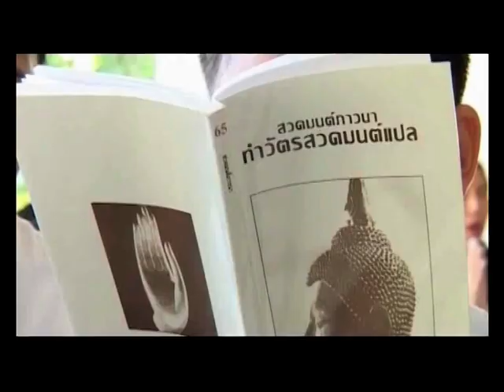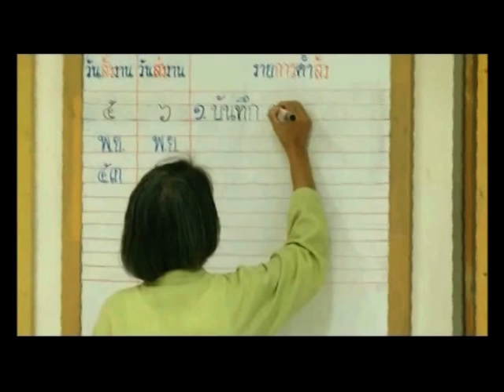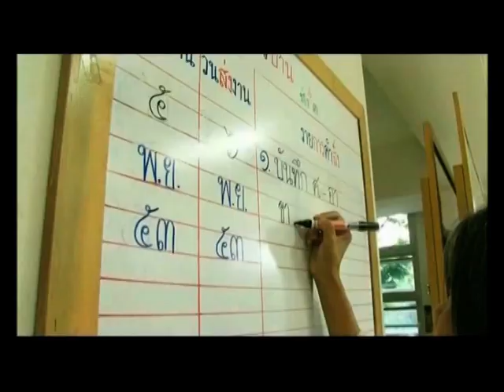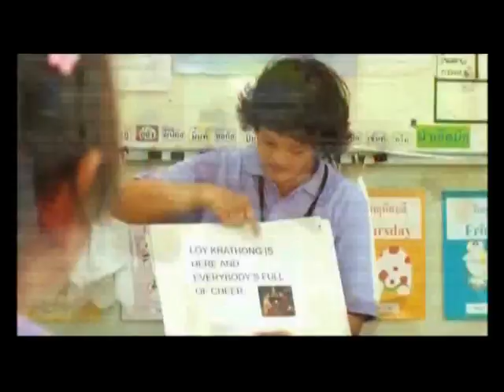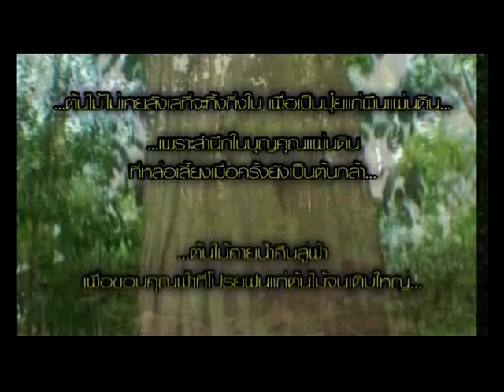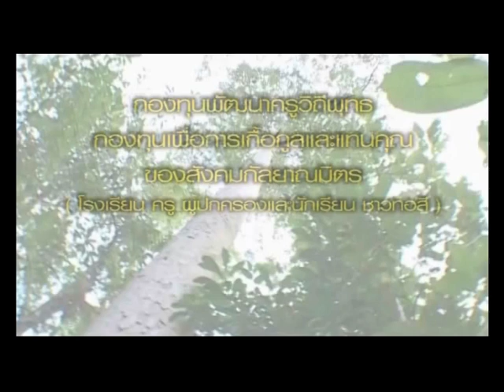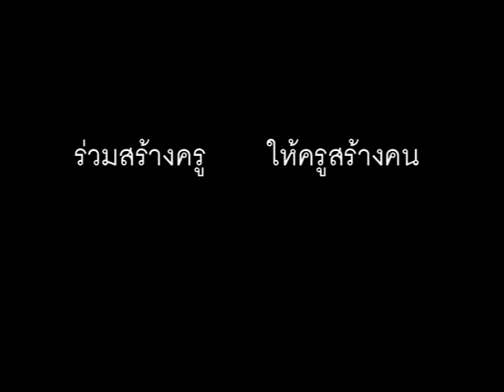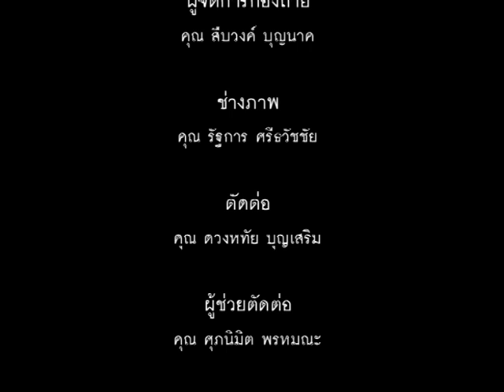กองทุนพัฒนาครูวิถีพุทธ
ร่วมรู้จักและเข้าใจความเป็นครู รับฟังเรื่องราวชีวิตคุณครูนางและคุณครูแป้ง สองคุณครูจากโรงเรียนทอสี โรงเรียนวิถีพุทธ และชมบทสรุป รวมทั้งความคิดเห็นที่มีต่อการศึกษาในวิถีพุทธ จากคุณสุทธิพงษ์ ธรรมวุฒิ

โรงเรียนทอสีขอขอบพระคุณ บริษัท ทีวีบูรพา จำกัด สำหรับการผลิตและถ่ายทอดเรื่องราววิถีความเป็นครูไว้ ณ ที่นี้ :)